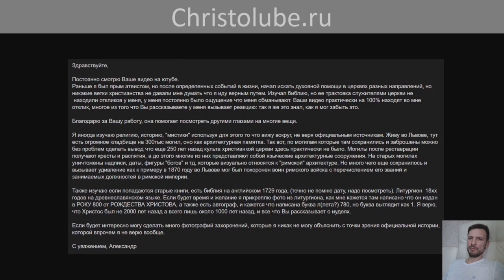ИСТОРИЯ 📜 Где правда, а где ложь? Кого слушать? Что изучать? Чему верить? (14.02.2020) ХРИСТОЛЮБ ✝️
ИСТОРИЯ 📜 — это видео о том, что такое вообще история и можно ли верить хоть в одно событие прошлого, описанного людьми и переданного от поколения к поколению.

— SKYPE: christolube

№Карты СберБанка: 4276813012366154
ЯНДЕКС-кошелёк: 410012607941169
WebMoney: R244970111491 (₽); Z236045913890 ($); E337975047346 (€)